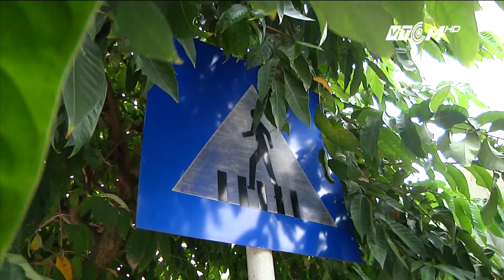(VTC14)_Hà Nội sắp bị biến thành rừng - vì ngừng cắt cỏ?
(VTC14) - Do cho rằng việc hàng năm chi tới hơn 700 tỷ đồng cho việc cắt cỏ, tỉa cây là lãng phí nên từ 01/7, Hà Nội đã có chủ trương dừng chi tiền cho việc này để xây dựng lại đơn giá. Tuy nhiên, sau hơn 2 tháng không được chăm sóc cỏ, những tuyến đường cách đây ít tháng được mệnh danh là đẹp, hiện đại nhất TP Hà Nội, thậm chí là niềm tự hào của cả đất nước, vậy mà giờ đây chỉ sau một thời gian ngắn không được chăm sóc, nó gần như đã bị cây dại xâm lấn toàn bộ, đường sắp bị biến thành rừng.